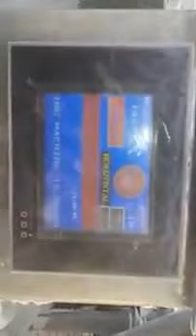VFFS Salt Cup filler , Two Double head cup vffs pouch filling machine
--Multipack’s Salt Packaging machines are equipped with unique film pulling technique which prevents film and product wastage. A cost effective dedicated solution made for efficiency and productivity. With heavy duty construction made of anti-corrosive material and minimum moving parts, these machines are built for delivering quality even under robust operating schedules

Also Many model we manufacturing like Chips, Puffed Snacks,Dry Fruits, Wrapped Candies, Macaroni, Biscuits, Pasta, Breakfast Cereals, Potato Chips, Kurkure, Macroni, Indian Namkeen, Nuts, Soya Chunks, High Counts Biscuits Vffs pouch packaging machines

Snacks & Namkeen VFFS POUCH Packaging Machine , Powder VFFS Packaging Machine ,Spice VFFS Pouch Packaging Machine,
Coffee VFFS Pouch Packaging Machine , Sugar VFFS Pouch Packaging Machine , Salt VFFS Pouch Packaging Machine ,
Tea VFFS Pouch Packaging Machine